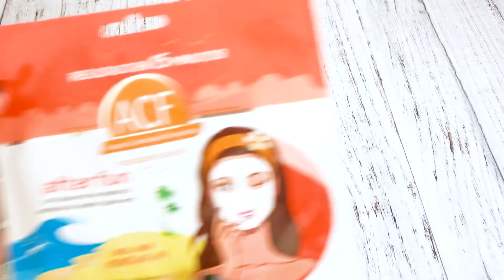FAVORITOS| MIS FAVORITOS DE ENERO | NEUTROGENA, VICHY, CUTEX, ZEROUV | OHMYTIPS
⬇⬇DESPLEGAR PARA LEER COMPLETO ⬇⬇
Hola Soy Ana, Bienvenidos a OHMYTIPS!!

En este video cuento cuales fueron mis favoritos del mes de ENERO. Muchos productos se convirtieron en mis básicos de verano, les dejo la lista de los mencionados:

PROTECTOR SOLAR NEUTROGENA Sun Fresh FPS 50
MASCARA POST SOLAR ACF
SERUM MINERAL 89 VICHY
BALSAMO BOTIKA PURO de lavanda y lemongrass
ESMALTE DE UÑAS CUTEX 400 tuxedo
CREMA EN SPRAY NATURA TODO DIA lima e flor de laranjeira
CORRECTOR REVLON YOUTH FX
LENTES ZERO UV (los compre en amazon)
POLLERA ABOTONADA ZARA

Para filmar este video use un iPhone 7 plus. Para editar use Premiere PRO CC 2018 y After Effects CC 2018.